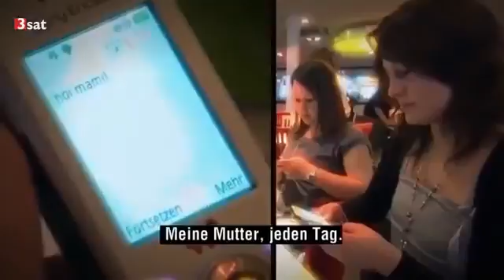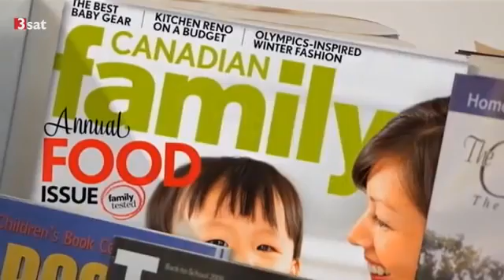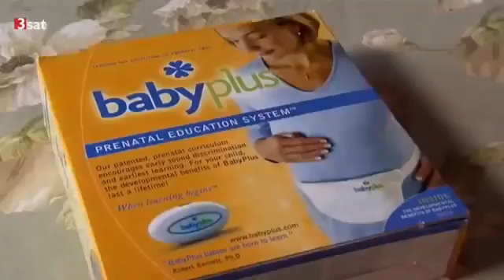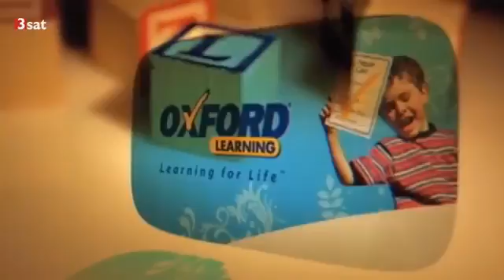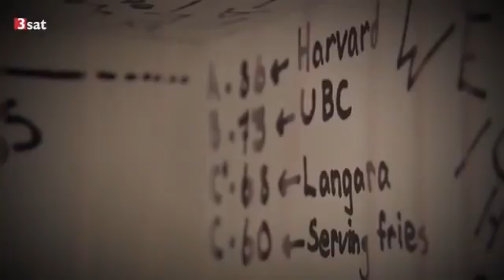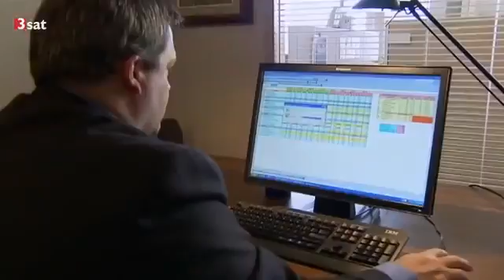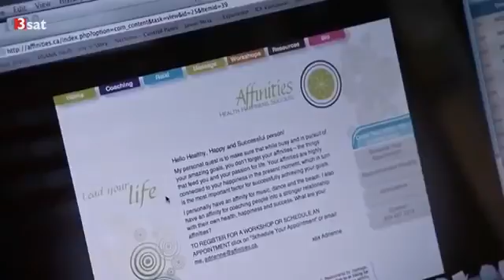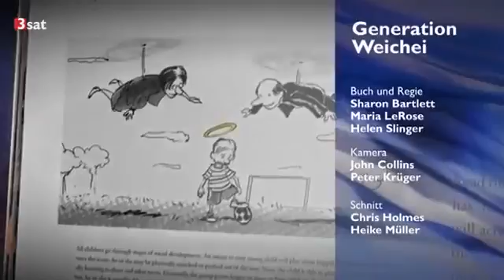Muttersöhnchen Generation Der Grund warum Deutschland den Bach runtergeht! Doku 2016 NEU + HD